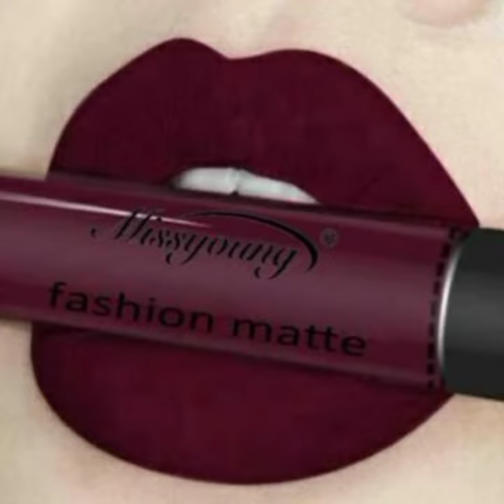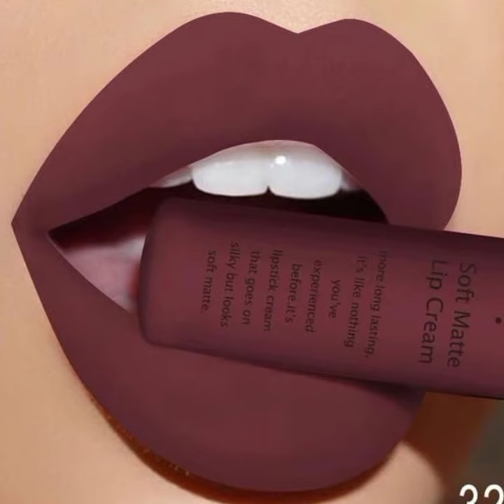Long lasting, most popular, latest Lipstick shade ideas, beautiful lipstick shades for ladies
Hello friends
My channel is all types of fashion
Long lasting, most popular, latest lipstick shades ideas, beautiful lipstick shades for ladies